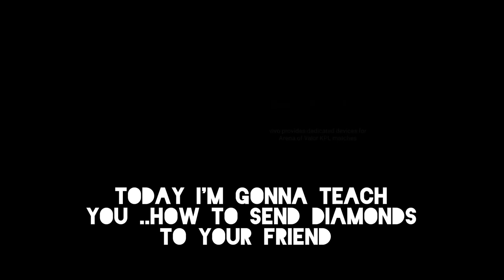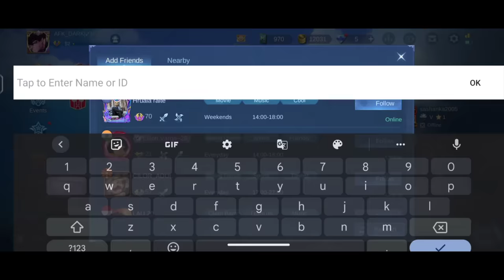How to send diamonds to your friend without top-up 2023 💎 Mlbb